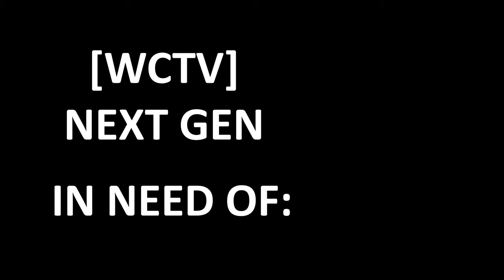Wellesley College Television [WCTV] We're Back -- Next Gen!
Consider this our Season 17 teaser trailer!

Editing:
Tess Travers

Producers / Co-Presidents:
Magdalena Manrique
Louisa Semprebon
Tess Travers

Eboard:
Alexx Mccarthy
Dan Lu
Louisa Semprebon
Luca Quintana
Magdalena Manrique
Maya Gurewitz
Sanaa K. Chakour
Tess Travers
Tyla Puryear
Uesili Kuli